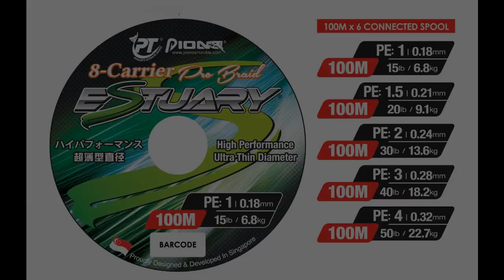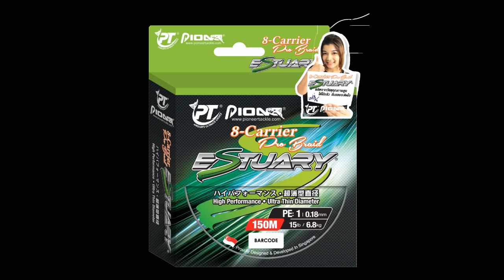Squid fishing ตกปลาหมึก แบบชิวๆที่สะพานอ่าวประจวบ by fishingEZ